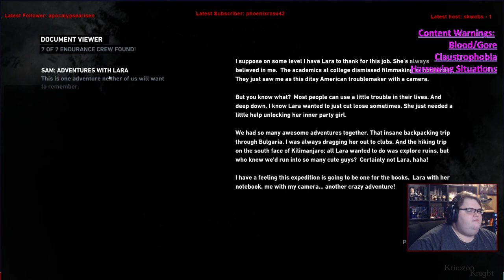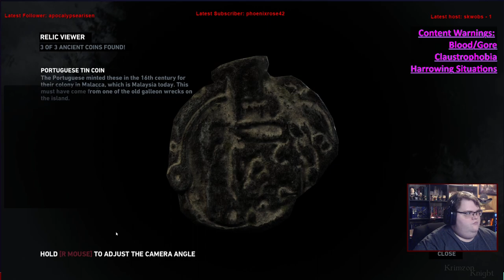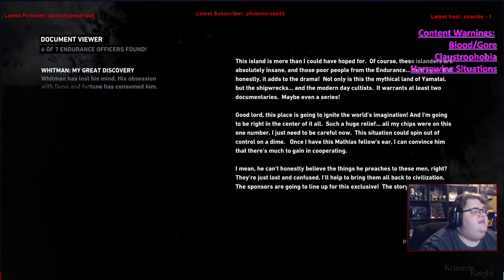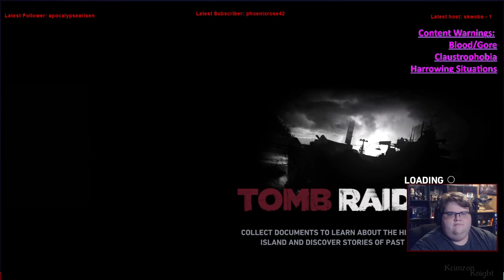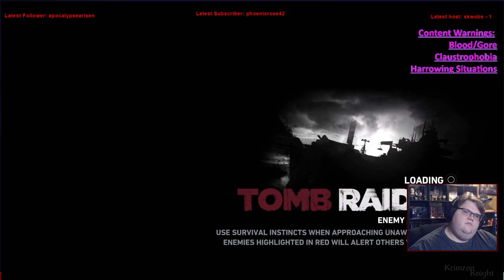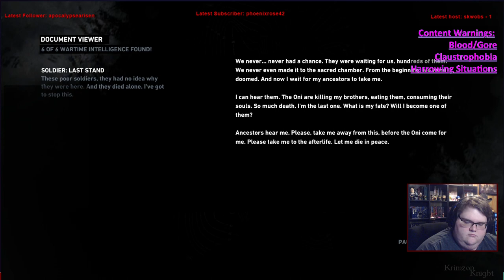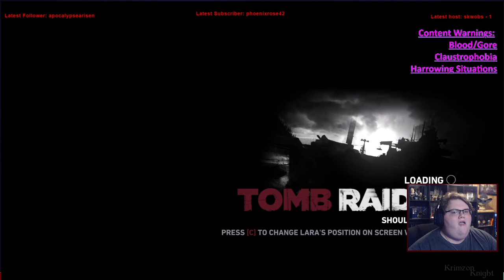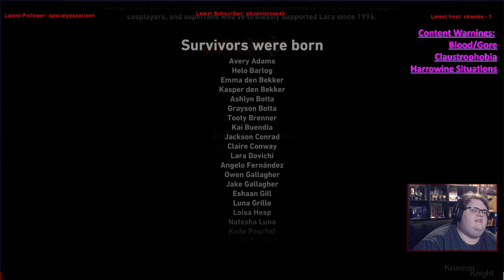Tomb Raider Tuesdays! | Tomb Raider: Episode 6 – Back to the Endurance